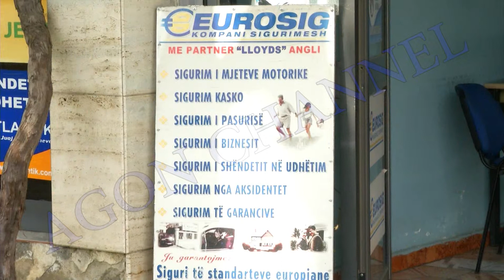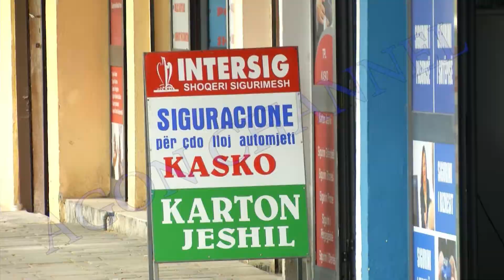SIGURIMET S’NJOHIN KRIZE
Ne nje kohe kur ekonomia ne pergjithesi po peson ulje, nje nga sektoret e pakte qe ka njohur rritje eshte ai i sigurimit te mjeteve. Vitin e fundit keto kompani kane arketuar 40% me shume te ardhura. Nje nga arsyet eshte rritja e  cmimit te siguracionit te detyrueshem te automjeteve.